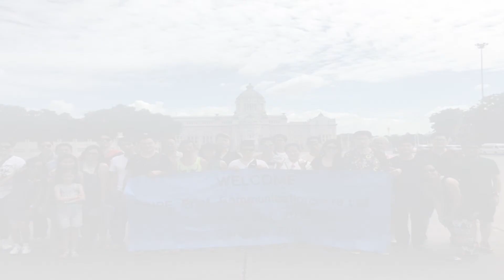NPE Bangkok Trip 2016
Thank you NPE and our Boss for this Awesome Trip! Next? :)